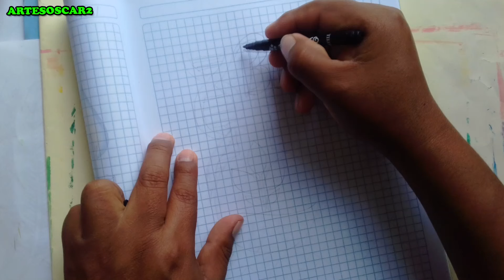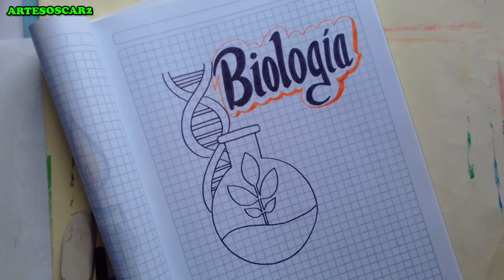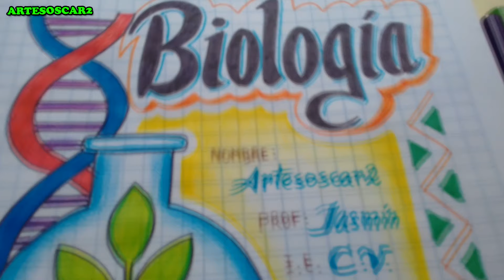COMO DIBUJAR UNA CARATULA DE BIOLOGIA facil